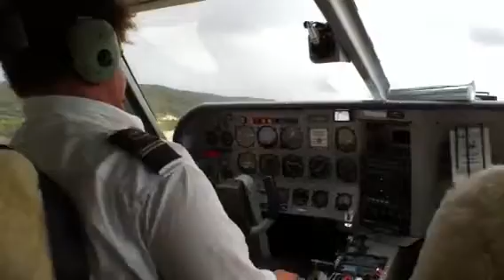Taking off over Fraser island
If you got to frazer island take a plane ride for 70 bucks. Well worth it.